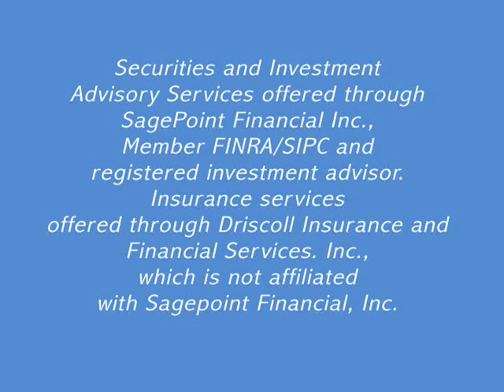5 Minute Financials with Jack Driscoll Guaranteed Universal Life Insurance